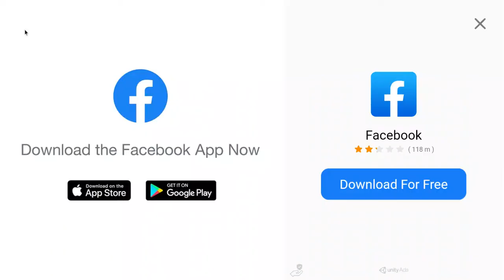playing with my friend graham